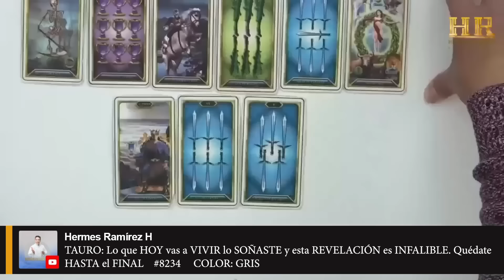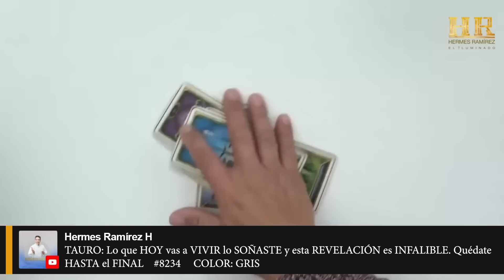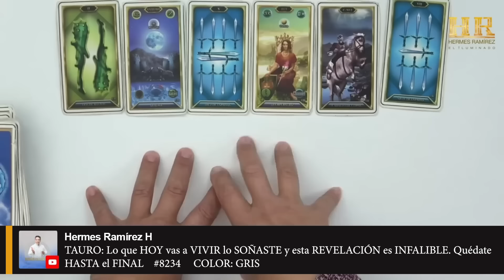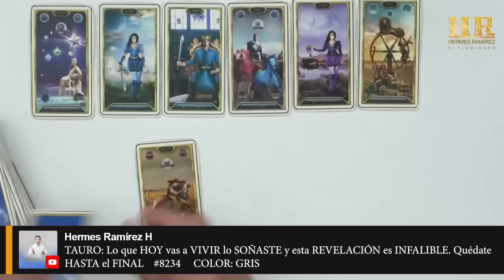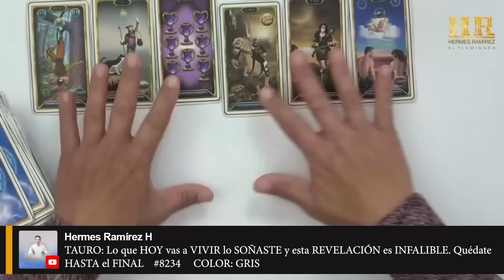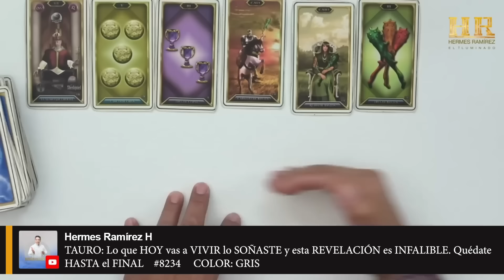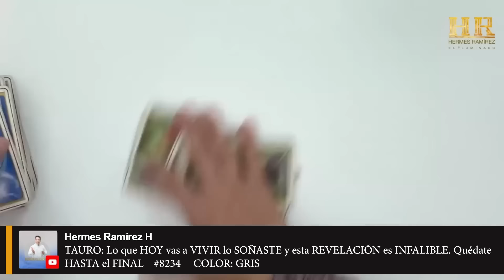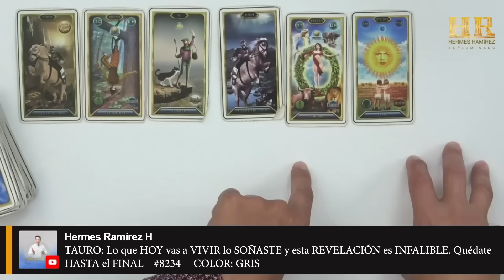TAURO: Lo que HOY vas a VIVIR lo SOÑASTE y esta REVELACIÓN es INFALIBLE. Quédate HASTA el FINAL.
TAURO: Lo que HOY vas a VIVIR lo SOÑASTE y esta REVELACIÓN es INFALIBLE. Quédate HASTA el FINAL #8234     COLOR: GRIS